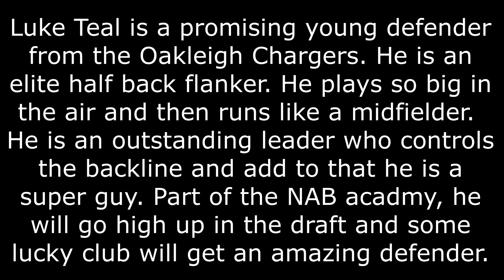Into the Fire EP 319 Luke Teal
Luke Teal is a promising young defender  from the Oakleigh Chargers. He is an elite half back flanker. He plays so big in the air and then runs like a midfielder.
He is an outstanding leader who controls the backline and add to that he is a super guy. Part of the NAB academy, he will go high up in the draft and some lucky club will get an amazing defender.